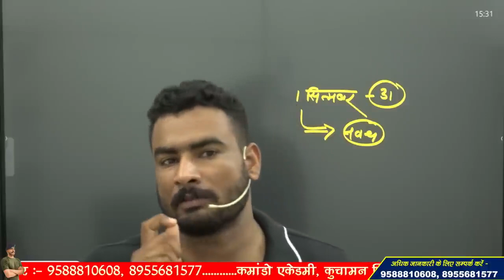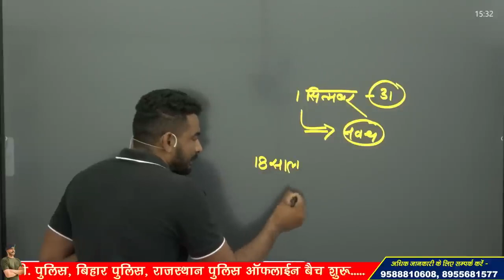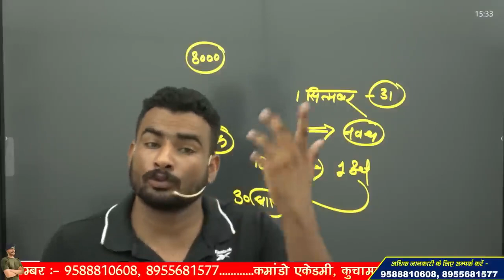important information 18 से 25 उम्र के बच्चों के लिए !! वीडियो जरूर देखें !!